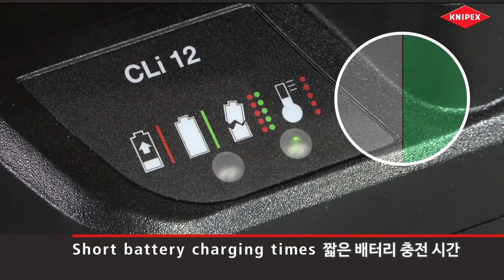KNIPEX 압착기 eCrimp 97-43-E [국문]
크니펙스의 압착기 입니다.

손잡이 너비가 좁고 인체공학적으로 설계되었습니다.
피로도 감소 작동을 위한 토글 레버로, 최적의 힘을 전달합니다.